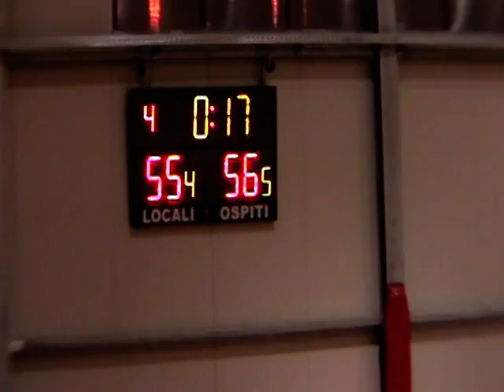anagni vs frascati 4° quarto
campionato under 17 eccellenza fase di qualificazione anagni vs frascati 56 - 57